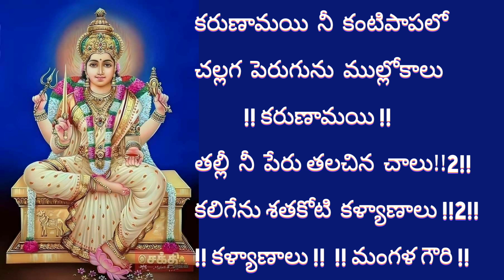mangala Gouri maheswari song ( మంగళగౌరి మహేశ్వరీ పాట విత్ లిరిక్స్) by lakshmi jaladhija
karunaamayi nee kanti paapalo
challaga perugunu mullokaalu
challaga perugunu mullokaalu
thalli neeperu thalachina chaalu
kaligenu sathakoti kalyaanaalu
kaligenu sathakoti kalyaanaalu kalyaanaalu

mangla gowri maaheswari
mamu ganna thaali parameswari

ammalagannaa ammavu neeve
abhayamu nosage shubhamurti neeve
ammalagannaa ammavu neeve
vendi konda pai velasindi neeve
intinta nelakonna ilavelpu neeve
maa ilavelpu neeve

మంగళ గౌరీ  మాహేశ్వరీ మముగన్న తల్లీ పరమేశ్వరీ
మముగన్న తల్లీ పరమేశ్వరీ మముగన్న తల్లీ పరమేశ్వరీ

కారుణామయి నీ కంటిపాపలో
చల్లగ పెరుగును ముల్లోకాలు
కారుణామయి నీ కంటిపాపలో
చల్లగ పెరుగును ముల్లోకాలు
తల్లీ నీపేరు తలచిన చాలు తల్లీ నీపేరు తలచిన చాలు
కలిగేను శతకోటి కళ్యాణాలు
కలిగేను శతకోటి కళ్యాణాలు  కళ్యాణాలు
మంగళ గౌరీ  మాహేశ్వరీ

అమ్మలగన్న అమ్మవునీవే
అభయములొసగే శుభమూర్తి నీవే
అమ్మలగన్న అమ్మవునీవే
అభయమునొసగే శుభమూర్తి నీవే
వెండికొండపై వెలసింది నీవే
వెండికొండపై వెలసింది నీవే
ఇంటింట నెలకొన్న ఇలవేల్పు నీవే
మా ఇలవేల్పు నీవే